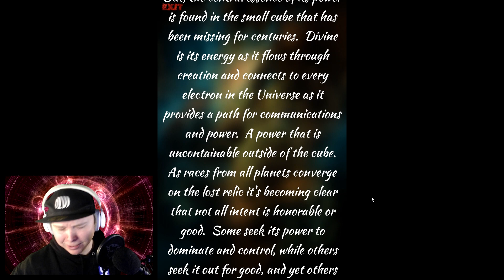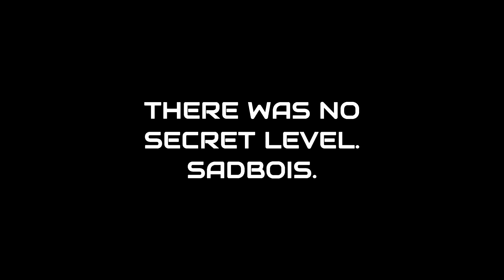Zelda's Got Some SERIOUS Competition - Gotm.io Plays Your Games #13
00:00 - INTRO
00:06 - THE LEGEND OF LEA
01:21 - HOVERTANK HAVOK
02:36 - SPACE ATTACK 2
03:39 - BARCELONA RAMPAGE
05:09 - DESTROY ALL FASCISTS

FULL GAMES (For Developers):
5. [ AVAILABLE UPON REQUEST ]
4. [ AVAILABLE UPON REQUEST ]
3. [ AVAILABLE UPON REQUEST ]
2. [ AVAILABLE UPON REQUEST ]
1. [ AVAILABLE UPON REQUEST ]